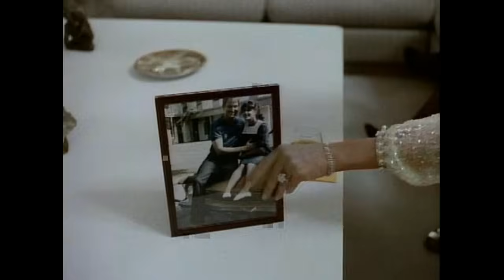Dimension Desconocida 1985. El Primer Día (Opening Day)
Tercer segmento del episodio diez de la primer temporada de la serie de 1985 de Dimensión Desconocida a 720p. Se respeta el titulo original de como fue transmitido en México. En español latino con el doblaje original.

Joe es un vividor que tiene una aventura con Sally, esposa de su amigo Carl.

Ambos han planeado el asesinato de Carl, para que Joe pueda quedarse con sus posesiones, así como su vida.

El día en que van de cacería, Joe logra su cometido, o eso es lo que el piensa, ya que aprenderá que el crimen tiene su castigo aun en los lugares mas oscuros de la... Dimensión Desconocida.

Con las voces de:
Guillermo Romo (QEPD): Narrador
Francisco Colmenero: Carl Wilkerson
Arturo Mercado: Joe Farrell
Eladio González Garza: Ned